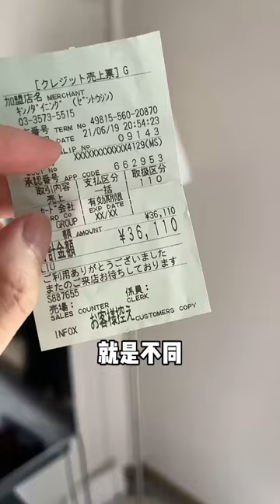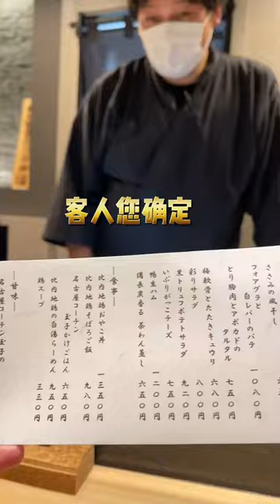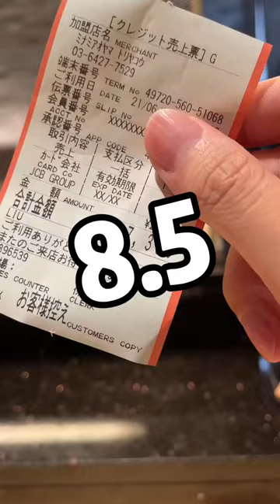日本排名前10的壽司店！ 槍魚壽司大口咬下去脂肪飽滿，檸檬章魚壽司肉質新鮮吃過癮【阿鸡AJ】